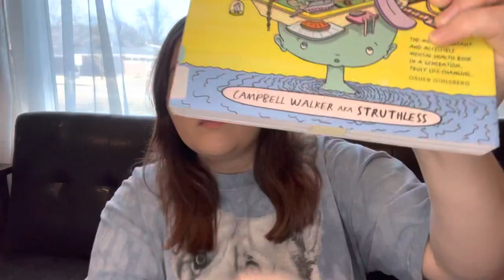Your Head is a Houseboat - The Mental Health Comic Book You Need to Read in 2022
Finally a mental health book with cartoons! I consider this to be an amazing discovery on my 2022 reading list. This book was actually written by the YouTuber "Struthless." It's packed full of hilarious illustrations and pop culture analogies sure to leave you feeling much less empty than when you started reading it.